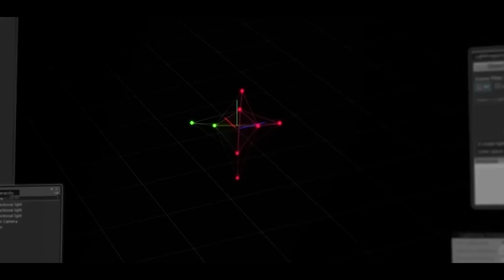15 Future Tech Inventions of 2025 That Will Blow Your Mind: AI, Space & Beyond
The future is here—and it’s more shocking than you think. From space elevators and asteroid defense systems to human cloning, self-replicating nanobots, antimatter spacecraft, invisibility suits, and instant learning technology—these futuristic inventions of 2025 are rewriting the rules of reality. 🚀
In this video, we uncover 15 unbelievable future tech innovations that sound impossible but are already becoming real. These breakthroughs in AI, space exploration, biotechnology, robotics, and nanotech could transform life, death, and the universe itself.
⚡ Which invention do you think will change humanity forever?

 future tech 2025, mind blowing inventions, future technology, impossible inventions, space elevators 2025, asteroid defense systems, antimatter spacecraft, invisibility suit, instant learning, self-replicating nanobots, human cloning 2025, orbital mining stations, AI future inventions, futuristic gadgets, space colonization 2025, tech that will change the world, future inventions 2025, new technology trends, science fiction becoming reality

AI technology 2025

future space exploration
nanotechnology breakthroughs
biotech innovations
next-gen robotics
quantum computing future
future of humanity
life extension technology
sci-fi tech becoming real